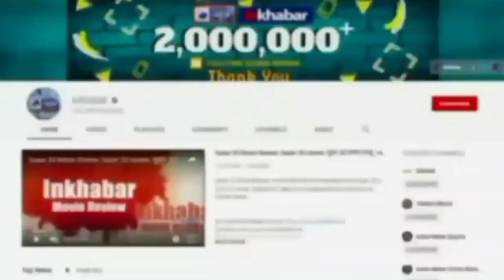Morbi Bridge: 143 साल पुराना था मोरबी का पुल, जानें राजा वाघजी रावजी ने इसे क्यों बनवाया था। Gujrat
मोरबी में मच्छु नदी पर इस पुल का निर्माण वर्ष 1880 में पूरा हुआ था. इसका उद्घाटन मुंबई के गवर्नर रिचर्ड टेम्पल ने किया था. उस वक्त इसे बनाने में करीब 3.5 लाख रुपये खर्च हुए थे.